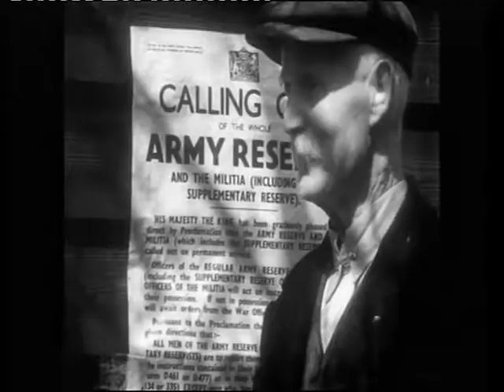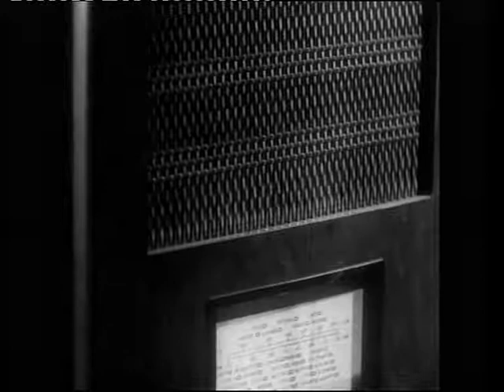Spring offensive 1940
The GPO Film Unit was a subdivision of the UK General Post Office. The unit was established in 1933, taking on responsibilities of the Empire Marketing Board Film Unit. Headed by John Grierson, it was set up to produce sponsored documentary films mainly related to the activities of the GPO.